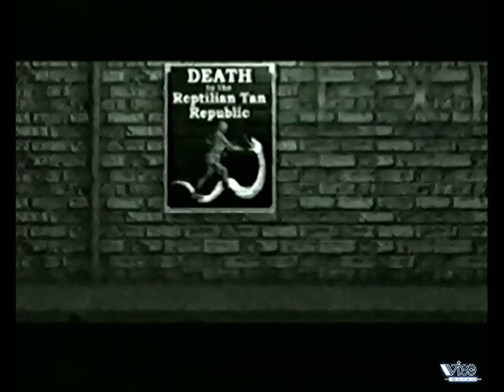141 - От Винта! - Army Men, Faery Tale Adventure 2, Monster Truck Madness(Игромания, 24.05.1998 год)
141 - От Винта! - Army Men, Faery Tale Adventure 2: Halls of the Dead, Monster Truck Madness 2 (Игромания, 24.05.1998 год)

- Army Men (PC)
- Faery Tale Adventure 2: Halls of the Dead (PC)
- Monster Truck Madness 2 (PC)
Авторы передачи:
- Антон Зайцев
- Борис Репетур
- Сергей Чихачев

Реставрация
- FXA studio

Продюсер
- Антон Логвинов

Художник
- Сергей Чесноков

Сюда вы можете пожертвовать на развитие инквизиции и канала:

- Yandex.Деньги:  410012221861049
- QIWI: по нику - INQUISITORALEX